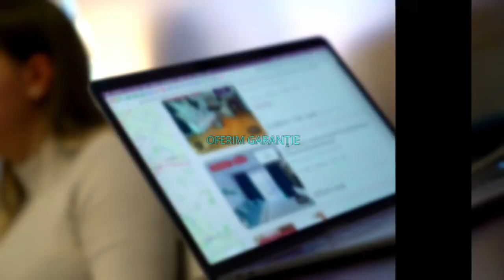Galati || Se inchiriaza apartament cu doua camere, 50mp, micro 17,etaj1/4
Comisionul perceput de KING IMOBILIARE este de 75% din valoare unei luni de chirie.

 ID-P49207

KING IMOBILIARE va propune spre INCHIRIERE un APARTAMENT cu 2 CAMERE , complet mobilat si utilat in zona Micro 17. Apartamentul are o suprafata de 50 mp si se afla la ETAJUL 1, intr-un bloc cu regim de inaltime P + 4. Bucataria este mobilata si utilata complet , dotata cu electrocasnicele necesare. Este ideal ca si rezidenta pentru doua persoane salariate, o familie cu copii, sau doua fete studente, care sunt in cautarea unui apartament intr-o zona selecta si linistita a orasului.

Agent: Dumitra Ionica